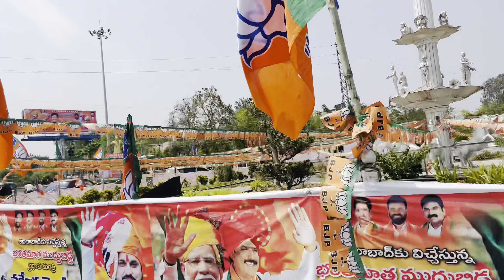Adilabad me Modi sir aaye @ganeshdevkamblevlogs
Allahabad, first time Modi aye